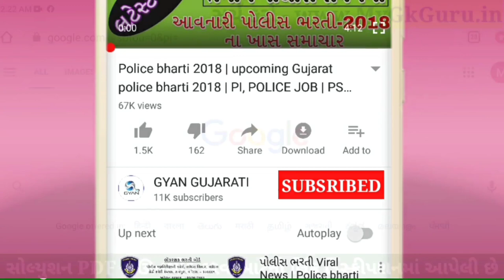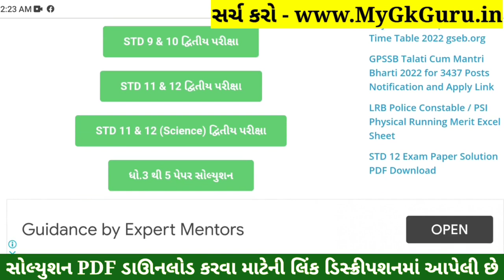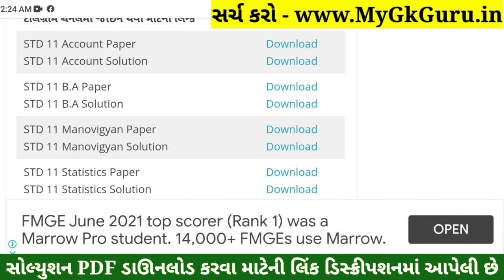STD 11 BA Paper Solution 2022 Second Exam, STD 11 BA Paper Solution 2022 February 50 marks Commerce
STD 11 BA Paper Solution 2022 Second Exam, STD 11 BA Paper Solution 2022 February 50 marks Commerce. STD 11 BA Paper Solution 2022 Second Exam February 2022. STD 11 Second Exam Paper 2022.

STD 11 BA Paper Solution 2022 50 Mark